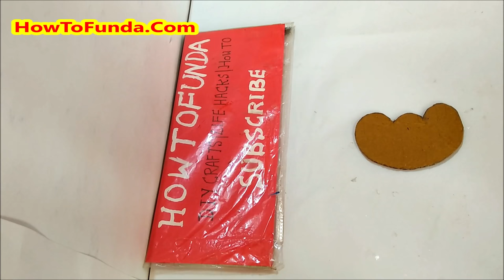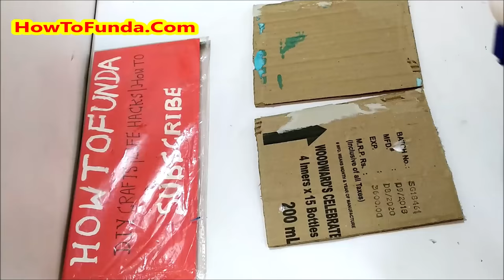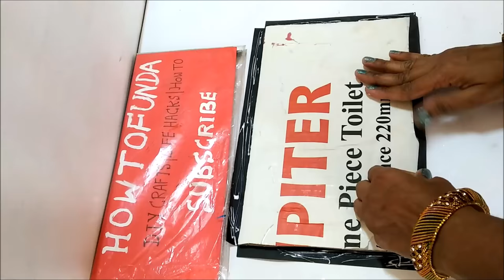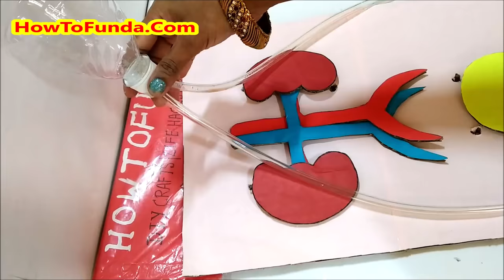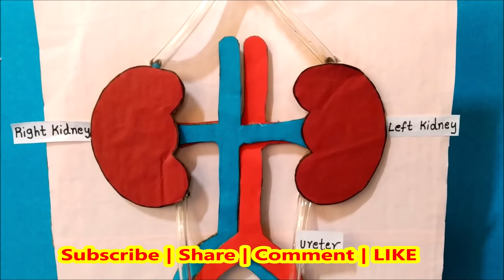kidney working model 3d making using waste materials | science fair | urinary system | howtofunda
kidney working model 3d making using waste materials  | science fair project | DIY at home | howtofunda | urinary system

The kidneys are vital organs that play a crucial role in filtering waste products and excess substances from the blood to form urine.